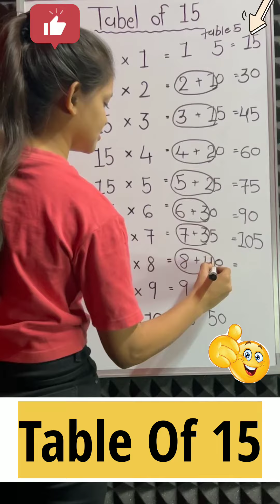Table Trick of 15 | Easy way to Learn Table of 15 | Multiplication Table of 15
Guys, In this YouTube shorts you will learn a very fast and easy trick to learn Table of 15 given by ocean coaching classes. And by using this trick you can save your precious time in exams and score better marks.

🌻 ocean coaching classes PROVIDES YOU : 🌻

Mathematical reasoning
Learning mathematics
Short tricks
Easy tricks
Trending maths shorts
Reasoning tricks
Addition tricks
Subtraction tricks
Division tricks
Multiplication tricks
simplification tricks
Algebra tricks
Geometry tricks
Profit and loss tricks
Arithmetic tricks
Maths tricks
Fraction tricks
Math facts
Unit conversion
Math's magic
Maths magic
Math shorts
competition exam tricks
Math quizzes
Math puzzles
Basic concepts of maths
Basic maths
Math problem's solutions
Math hacks
Basic calculation
Maths video
ssc reasoning
ntpc reasoning
Clock reasoning
Reasoning series
upsi reasoning
upsc reasoning
logical reasoning
blood relation reasoning tricks
puzzle reasoning
reasoning questions
reasoning classes
number system

Keep Supporting us so we can Continue to provide you with free content each day !! 🙋🏻‍♀️😇